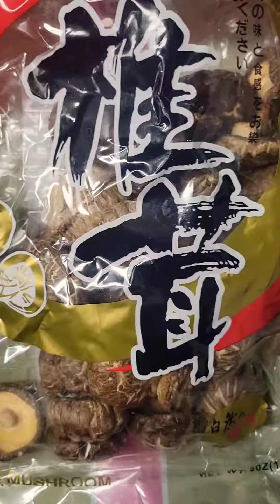A story of Pork and Beans! How to make a Pork Belly Lechón!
See my take on this street food the LECHON